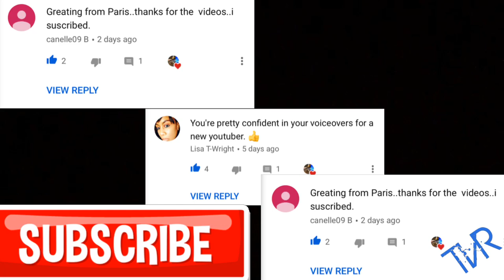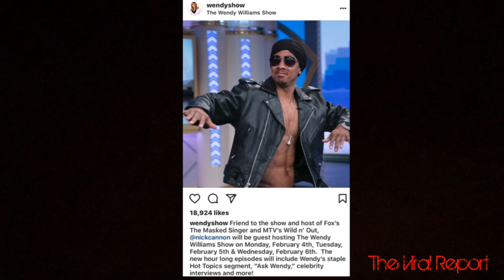Wendy Williams Still Missing (Update)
Wendy Williams fans have placed a BOLO (Be On The Look Out) for the talk show host. However, she was spotted in Florida this week.  This video is an update for the current week of Monday, January 27, 2019. We will send an update should critical information come forward.